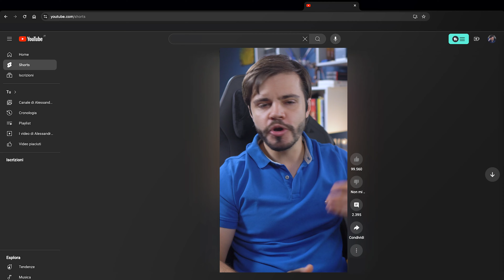Questo annuncio CAMBIERÀ TUTTO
📌 Abbiamo già detto che sarà lunedì 07 ottobre? Alle 18.00? Beh, allora lo diciamo ora. L'evento sarà lunedì 07 ottobre alle 18.00! Calendario alla mano, mettete un promemoria per lunedì 07 ottobre (alle 18.00, mi raccomando). Ci vediamo lunedì (il 07 ottobre) alle 18.00!